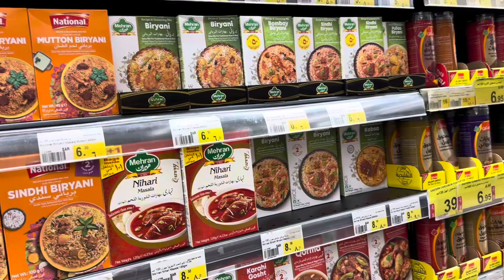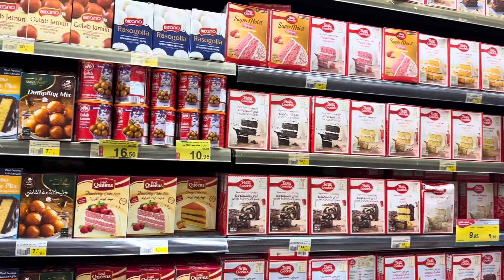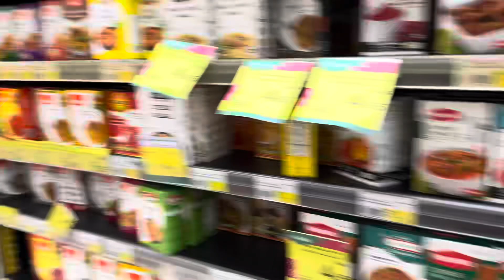Nag grocery kami ni ate sa Nesto hypermarket al hassa